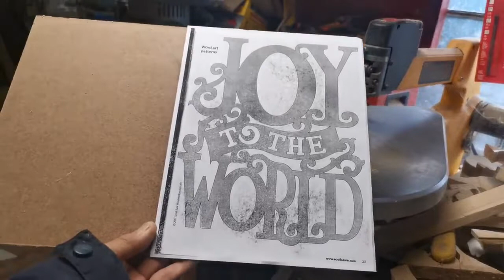Joy To The World || (and big thanks to my viewers!)